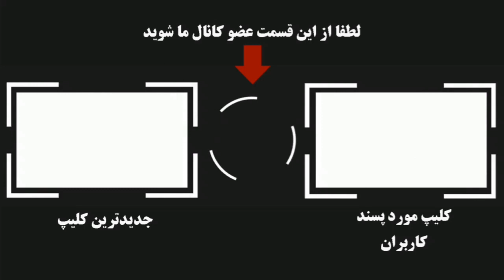فوری : خبری خوب برای توماج صالحی